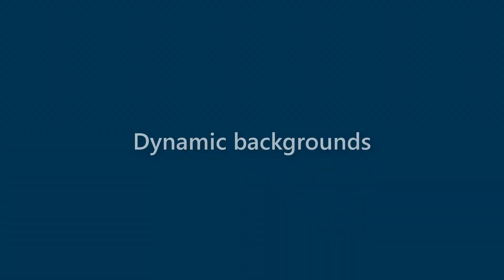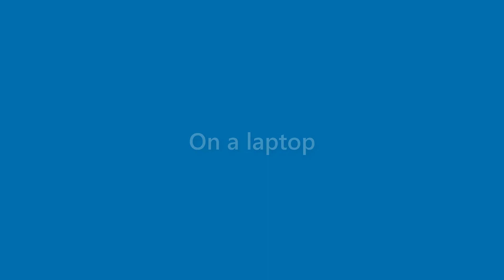Stuart Lynn - appearance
Name Look - Stuart Lynn - appearance. In this video we present "Stuart Lynn" name look and feel in various scenarios.
This video will cover:
How does "Stuart Lynn" look as a personal letterhead?
How does "Stuart Lynn" look on a business card?
How does "Stuart Lynn" look on a computer/laptop screen?
How does "Stuart Lynn" look with different background colors?
How does "Stuart Lynn" look with various fonts?